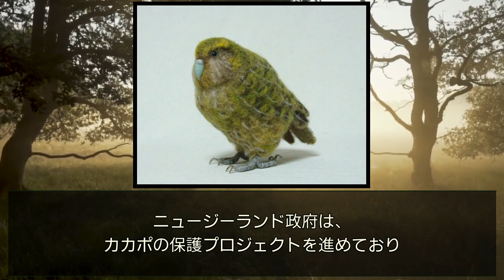かわいい動物「100%沼る！カカポの驚き雑学🦜✨」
珍しい動物　100%沼る！カカポの驚きの雑学5選🦜✨

こんにちは！この動画では、あなたを100%沼らせる鳥、カカポについての驚きの雑学を5つご紹介します。カカポはニュージーランドに生息する飛べないオウムで、そのユニークな特徴や保護活動について詳しく解説します。絶滅危惧種として保護されているカカポの魅力をたっぷりお届けします！

動画の内容：

カカポの基本情報
ユニークな求愛行動
保護活動の現状
カカポの長寿と羽の特徴
その他の面白い雑学
コメントであなたの感想もお待ちしています。次回もお楽しみに！🦜✨

100% Swamped! 5 Amazing Miscellaneous Kakapo 🦜✨

Hello! In this video, I will share with you 5 amazing miscellaneous facts about the kakapo, a bird that will swamp you 100%. The kakapo is a flightless parrot that lives in New Zealand, and we'll go into detail about its unique features and conservation efforts. We will show you a lot of fascinating information about the kakapo, which is protected as an endangered species!

Video Content:

Basic information about the kakapo
Unique courtship behavior
Current status of conservation activities
Kakapo longevity and feather characteristics
Other interesting miscellaneous information
We'd love to hear your feedback in the comments. Enjoy the next installment! 🦜✨